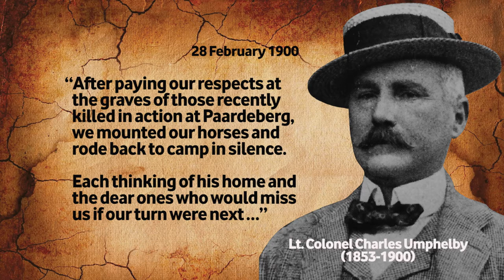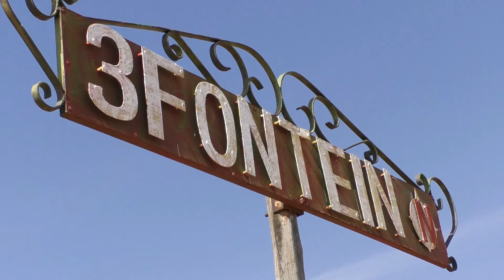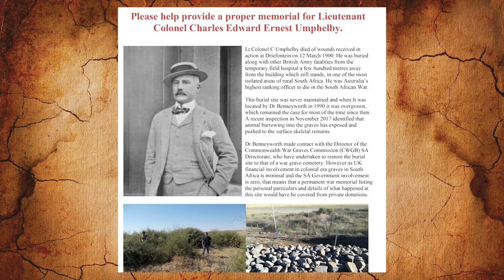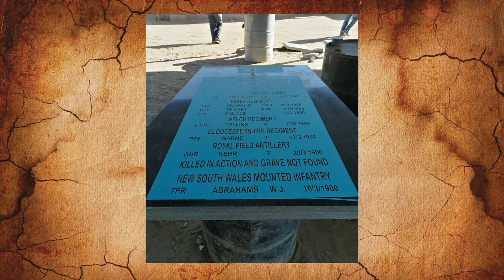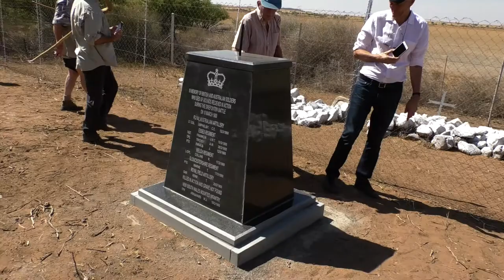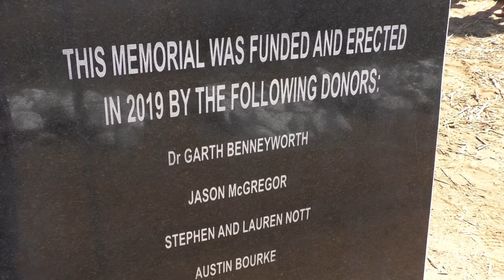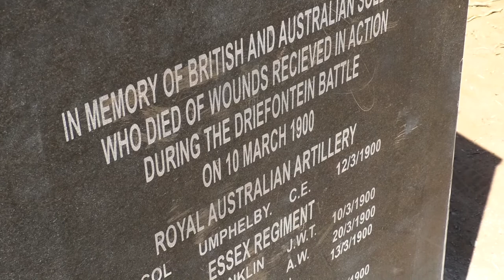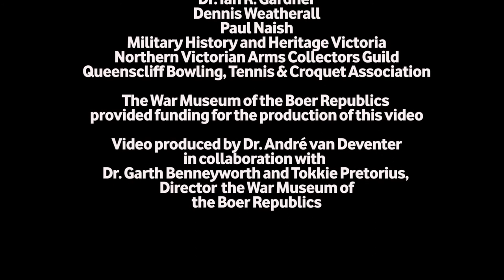Driefontein Commemorative Memorial - post-conference tour on 12 October 2019.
On Saturday 12 October 2019, a post-conference tour was held for participants and guests of the 120-year Commemoration of the Anglo-Boer (South African) War International Conference.

The tour was to the Driefontein Battle site and was hosted and organised by Friends of the War Museum and Doctor Garth Benneyworth, Chairperson of the Council of the War Museum, and Head of the Department of Heritage Studies at the Sol Plaatje University in Kimberley.

The aim of the tour was to commemorate fallen British and Australian soldiers who were buried there with a dedicated memorial to them.
In this video the tour as well as the history of the battle of Driefontein will be showcased.

Facebook: Official: Anglo-Boer War Museum